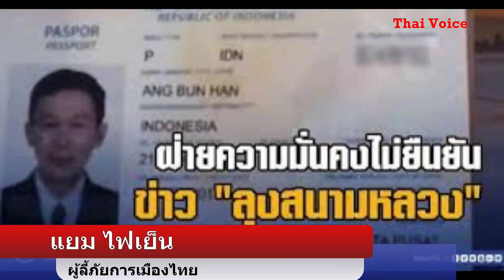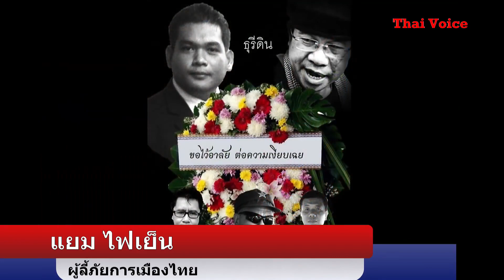เผยปฎิบัติการ อุ้มหาย " ลุงสนามฯ " 2 ผู้ลี้ภัยไทย จากเวียตนาม แบบเดียวกับ อุ้มฆ่า " สุรชัย แซ่ด่าน "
เผยปฎิบัติการ อุ้มหาย " ลุงสนามหลวง " และ 2 ผู้ลี้ภัยไทย จากเวียตนาม แบบเดียวกับ อุ้มฆ่า " สุรชัย แซ่ด่าน "  คุณจอม เพชรประดับ   May 13, 2019

สหายยังบลัด
ข้าวเหนียวมะม่วง
สยาม ธีรวุฒิ